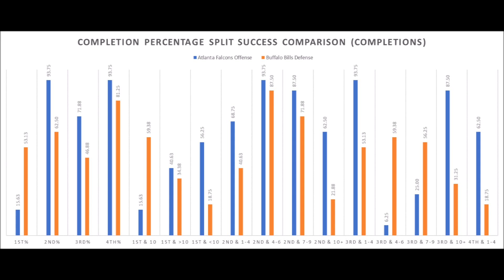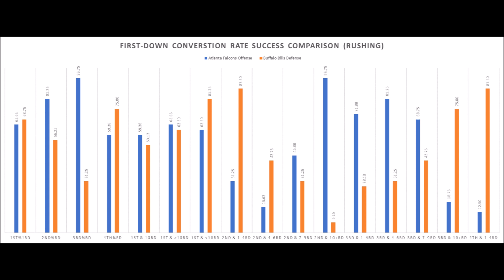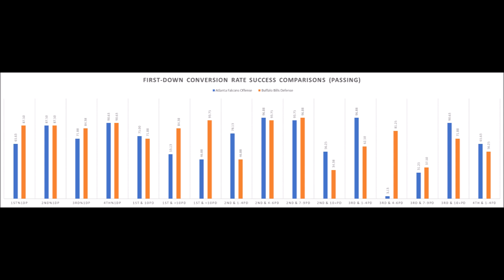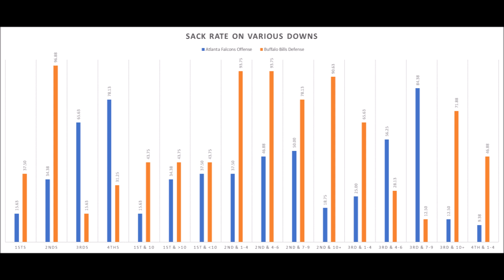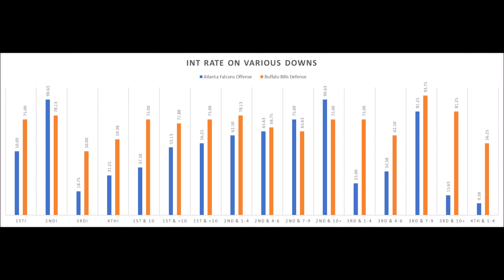Buffalo Bills vs Atlanta Falcons NFL Week 4 Analytics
An extended look at the Buffalo Bills vs. Atlanta Falcons Week 4 Matchup based on analytics.

XP%: Extra point percentage compared to all teams since 1998.

40-49: Field Goal percentage of 40-49 yards compared to all teams since 1998.

50+: Field Goal percentage of 50+ yards compared to all teams since 1998.

Artist : Otis McDonald
Title : Not For Nothing
Genre : Hip Hop & Rap
Mood : Funky